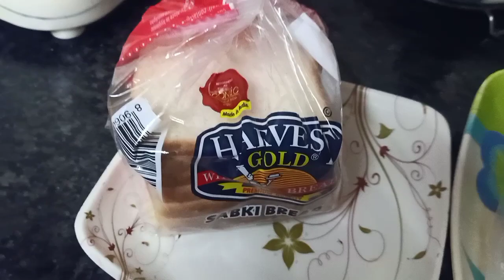Last Sunday बनाया ब्रेड पिज्जा ढेर सारी सब्जियां और mozrella cheese डालकर मज़ेदार tasty yummie 😋 🙏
Last Sunday mai akeli thi aur next day jana tha  🏠hometown Ramnagar to socha ki best option hoga ki Bread 🍕 pizza ready krky b'kfast kiya jaye...to wahi bnaya...aur friends itna tasty, yummie 😋👌 n delicious 🤤 tha ki kya bataou...aap bhi try kary mere style se aur bataye ki aapka bread 🍕 pizza kaisa bna...Enjoy this weekend or Sunday aur bnake khaye n enjoy kry family ke sath👍🤤😋❤️🤗🥰